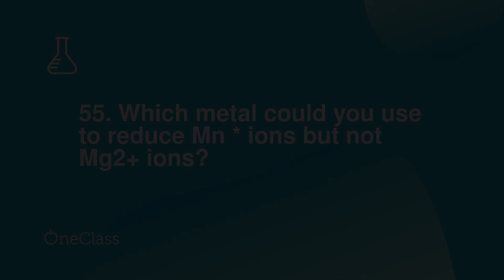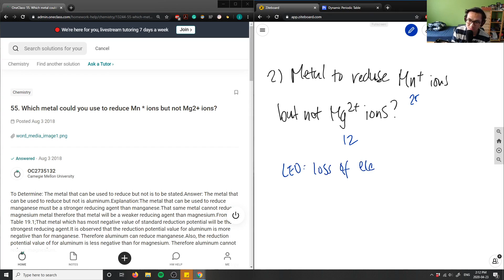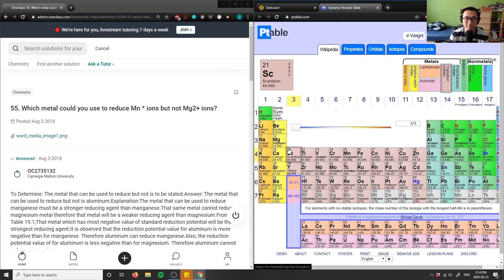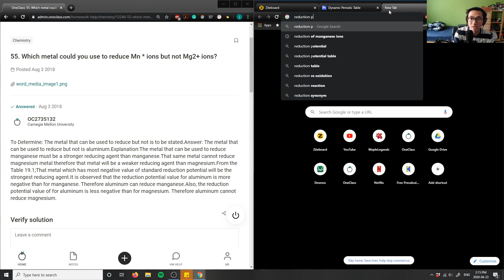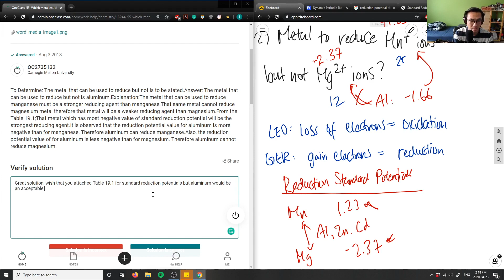55. Which metal could you use to reduce Mn * ions but not Mg2+ ions?